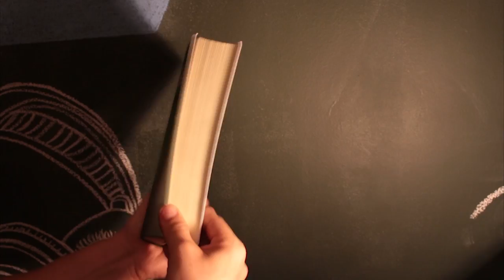Nos Bastidores da Bíblia, Êxodo | EP14 Bom de Orelha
Episódio 14 - Êxodo, nos Bastidores da Bíblia

Direção: Marcus Costa
Edição e Arte: Gustavo Leitão
Produção: Tocalivros Studios